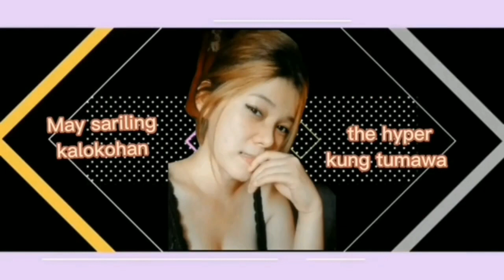GRAND OPENING SM BALANGA BATAAN/SM MALL BALANGA